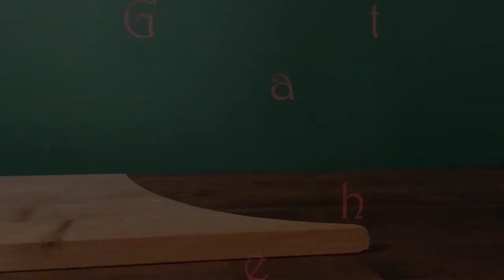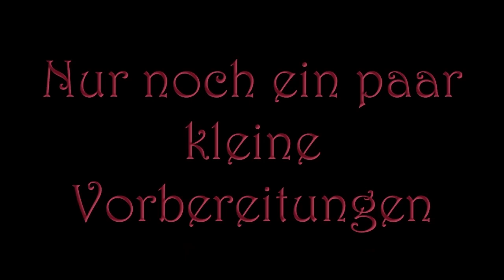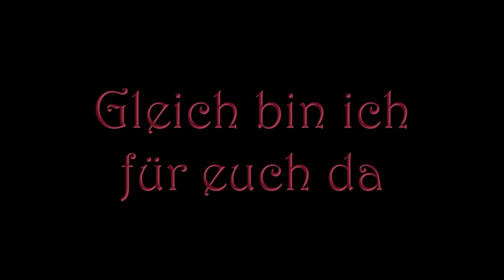Film project Wallewudel's new clothes needle felting figure AT DE